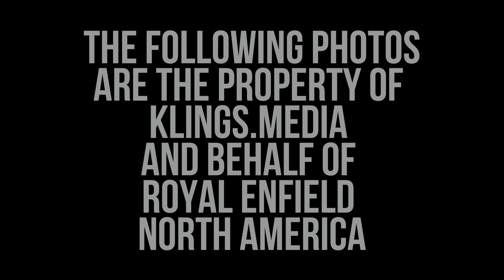Royal Enfield CLASSIC 350 1st RIDE REACTION From Savannah - Part One | Ol' Man Ronin (S4,E25)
Royal Enfield CLASSIC 350 1st RIDE REACTION From Savannah - Part One! Royal Ol' Man Ronin's 1st Ride Reaction of Royal Enfield's 2022 Classic 350 from Savannah, Georgia. If you want to see a unedited 1st Ride Reaction of  Royal Enfield's Hyper-Hot new bike, then this is the video YOU need to watch. Ol' Man Ronin gives you his initial thoughts and feelings as he rides with the Royal Enfield gang through the streets of Savannah, Georgia. Cruising through city traffic in this historic American city as well as hitting highway speeds and ending up at Wormsloe Historic Site! - PART ONE

Some of the Photos used are credited to  klings.media and behalf of Royal Enfield North America.

The Zox Vetex Helmet is one I use nearly everyday filming my videos. It's comfortable, quiet and the ADV-style bill helps keeps the sun out of my eyes.

Do you want to HELP SUPPORT Ol' Man Ronin? You can do it the following ways:

Here are links to some of the gear and gadgets I use:
Kemimoto 50L Motorcycle Dry Bag
Kemimoto Motorcycle Sissy Bar Bag
Kemimoto Helmet Backpack
Biltwell Lane Splitter Helmet
Biltwell Bonanza Helmet
Bitwell Gringo Helmet
Cardo PackTalk Bold JBL Single
Cardo PackTalk Bold JBL Duo
GoPro Hero 7 Black
GoPro Hero 8 Black
GoPro Mic Adapter
Ulanzi GoPro Housing Case
Purple Panda Mic
Willie & Max Saddlebag Cooler

Ol' Man Ronin wears Maxx Eyewear exclusively. They are raising the performance bar with sunglass lens & frame technology. With high impact resistant sunglasses & glasses, which exceed the motorcycle eye protection requirements in many states, with HD, polarized & clear lenses to see the road more clearly in any condition. All our sunglasses are designed to be rugged, flexible & lightweight while conforming to your face – grab the perfect pair for the road!

Maxx Facebook @MaxxHDEyewear
Maxx Instagram @maxxhdeyewear

Piranha Facebook @PiranhaEyewear
Piranha Instagram @piranhaeyewear

Send the Ol' Man a Note:
Nashport, Ohio 43830

Ol' Man Ronin T-Shirts & Stickers AVAILABLE NOW:

The Bike featured in the Video:
2022 Royal Enfield Classic 350

Enfield Accessories Solid Pro Mount Kit:
Email For Info:

Some links featured are affiliate links to Gadgets, Gizmos & Equipment I use when riding and of course filming and with your help I could generate a small commission for the channel AND it won't add anything to your purchase.